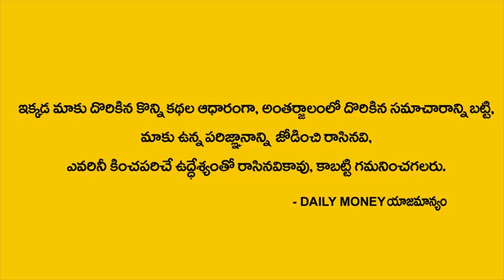ఆర్థిక ఇబ్బందులకు మొదటి కారణం ఇదే | Annatha Mantra | Anchornag | DAILY MONEY